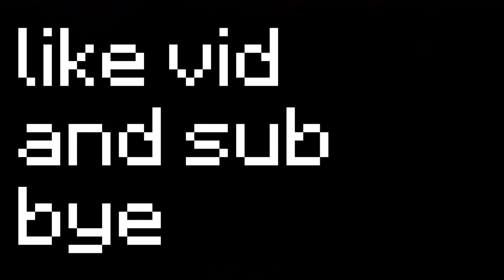kid who cant pvp makes mmc keyboard and mouse sounds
I PLAY SUMO AND BUILD UHC MINECRAFT PVP DUELS ON POPULAR SERVER MINEMEN.CLUB WITH LOW PING AND GETTING INSANE COMBOS ON REFRACTION'S MINECRAFT PVP PRACTICE SERVER WITH KEYBOARD AND MOUSE SOUNDS

Keyboard: DREVO Tyrfing 88 Key V2 (Brown Switches)

song is dj quads - its near

- Game Things
DPI: 800
Sensitivity: 54
FOV: 88
Dynamic FOV: Off
View Bobbing: Off
GUI Scale: Large
Ping: 100-130 (too high to be good)

- Specs
CPU: Ryzen 5 2600 6-Cores @3.4GHz
GPU: NVIDIA GTX 1660
RAM: 16GB DDR4 RAM @3000MHz
MOUSE: GLORIOUS MODEL O
MIC: Blue Snowball iCE
RECORDING: OBS Studio
EDITING: Premiere Pro CC 2019

- Other
IP: eu.minemen.club
IGN: Teeoomas
IRL Name: Thomas
Age: 14

TUFNINJA FR*CKING ROASTED ME FOR NOT PUTTING HALF OF THIS IN MY DESC SO HERE YOU GO